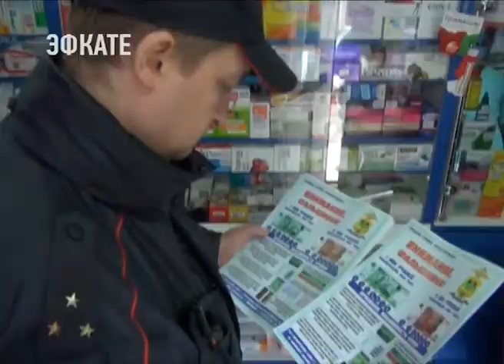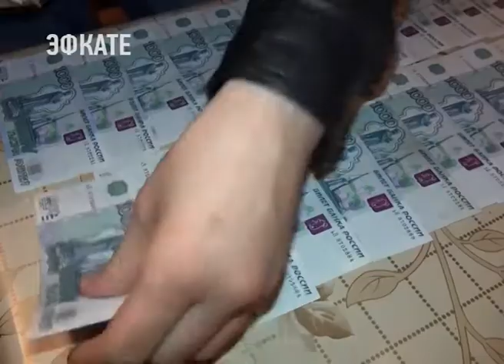В Сочи ожидается приток фальшивых денег. Новости Эфкате Сочи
Канун новогодних праздников — самое горячее время для преступников, сбывающих фальшивые деньги. Потому полицейские решили провести в Сочи акцию «Внимание, фальшивка». Её основная цель – профилактика распространения поддельных денег.

На листовках — простые правила, как отличить фальшивку от оригинала. И что делать, если в руки попала купюра, подлинность которой вызывает сомнение. Такие листовки полицейские в эти дни в рамках акции «Внимание, фальшивка» раздают по всему городу. Заходят в каждый магазин, в каждый ларёк.

Как говорят стражи порядка, предновогодние дни — самое горячее время для фальшивомонетчиков. Особенно часто преступники подделывают тысячные и пятитысячные купюры. Подделки бывают настолько качественными, что даже аппараты проверки денег иногда ошибаются. Один из советов экспертов — внимательно смотреть на серию и номер бумажного знака.

В этом году по подозрению в изготовлении и использовании фальшивых денег полицейские задержали сочинца. Злоумышленник действовала на территории города несколько недель, в основном сбывал деньги в мелких торговых точках и на городских рынках. Там, где сложнее всего проверить подлинность купюр. Сочинец был задержан с поличным. В отделении признался, что фальшивки дал ему знакомый, которого через некоторое время также задержали. При обыске в его квартире были обнаружены 74 поддельные купюры достоинством в одну и пять тысяч на общую сумму 150 тысяч рублей.

Сочи. Новости.
Телеканал Эфкате.